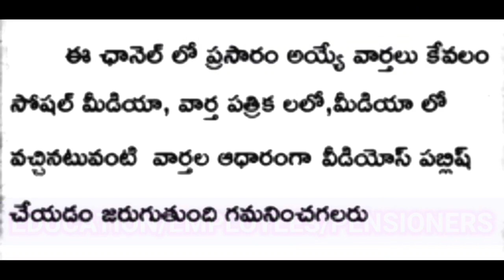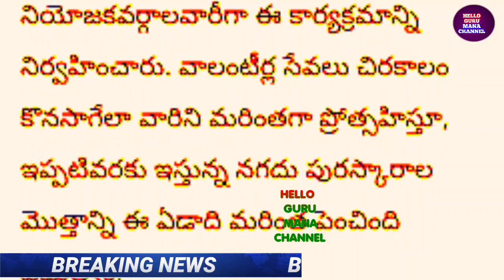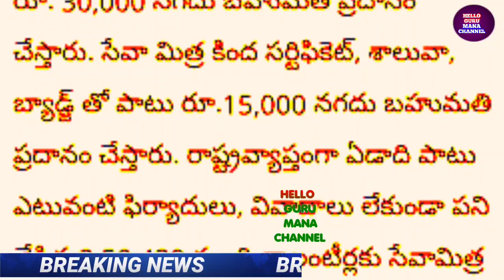ఇప్పుడే అందిన వార్త/ఉద్యోగులకు శుభవార్త చెప్పిన సిఎం/ఖాతాల్లో జమ చెక్ చేసుకోండి/apemployeesnews